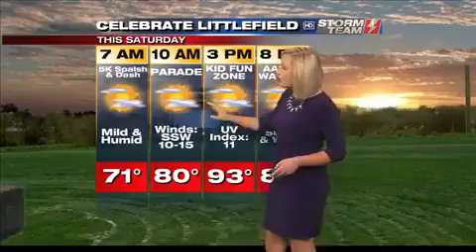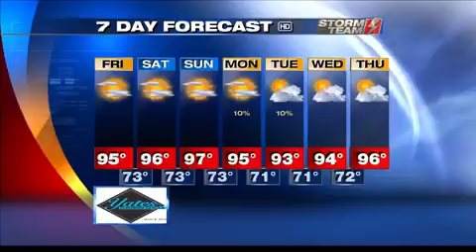KAMC Morning Weather Webcast 7.17.15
The latest weather update from KAMC Storm Team Meteorologist Maggie Dinizio